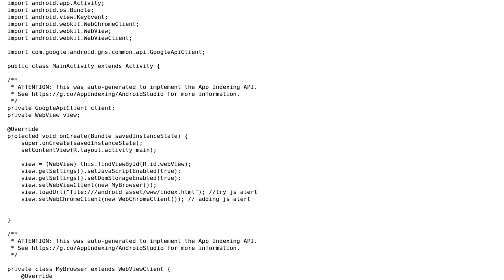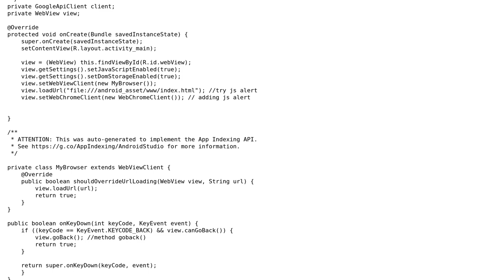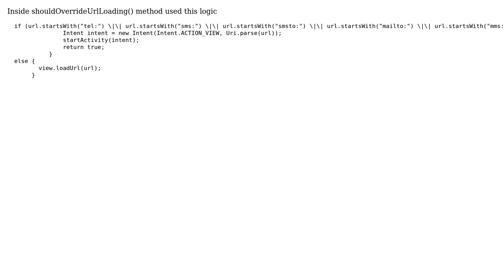How to handle mailto[HTML] in android webview?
With thanks & praise to God, and with thanks to the many people who have made this project possible! | Content (except music & images) licensed under CC BY-SA | Music | Images & others | With thanks to user Steven user Pravin Suthar and the Stack Exchange Network Trademarks are property of their respective owners. You are responsible for your own actions.